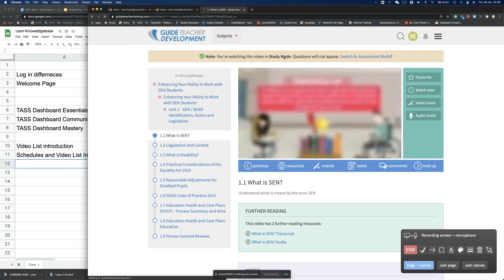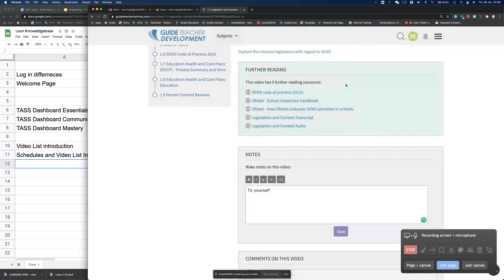Video player page & the basics - Learner [Guide Connect Knowledge Base]